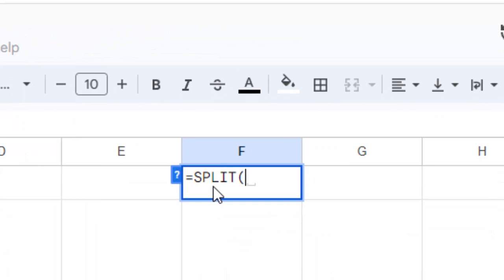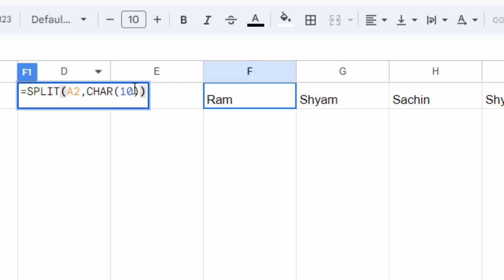How to use split formula in Google sheet@COMPUTEREXCELSOLUTION